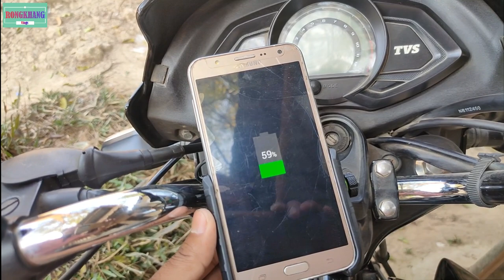ll Unboxing ll Boko M1 Jaw Grip ll Mobile holder ll